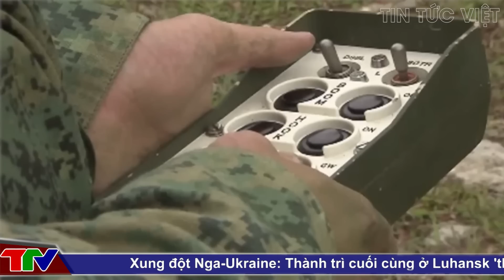Tập trung rà phá bom mìn khiến đà phản công của Ukraine chững lại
00:28 Cách Nga 'hóa giải' những vũ khí hiện đại từ phương Tây
03:51 Phương Tây muốn một phụ nữ lãnh đạo Bộ Quốc phòng Ukraine
05:32 Tập trung rà phá bom mìn khiến đà phản công của Ukraine chững lại

this channel to get access to perks